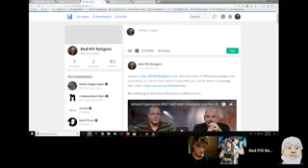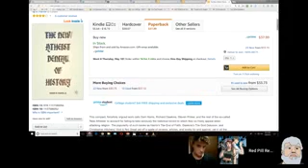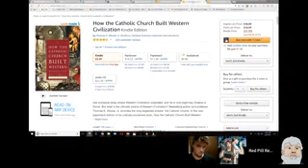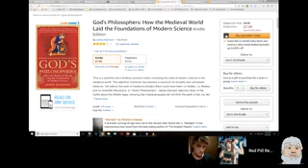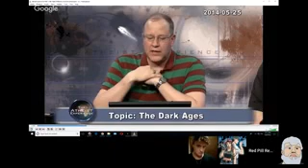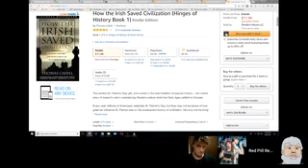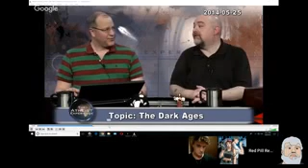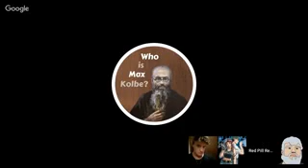Me Brass On RPR's Atheist Experience #867 Reaction Video